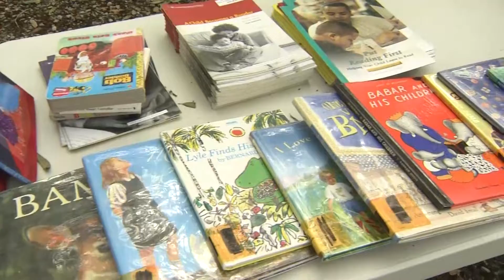Foley book giveaway brings families together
We've become more of a "drive-thru" society because of the coronavirus pandemic. Whether it's take-out food, Covid 19 testing and now, books. The South Baldwin Literacy Council created a "drive-thru" for parents and kids that are looking for a way to connect during all this alone time and they did it by the book.